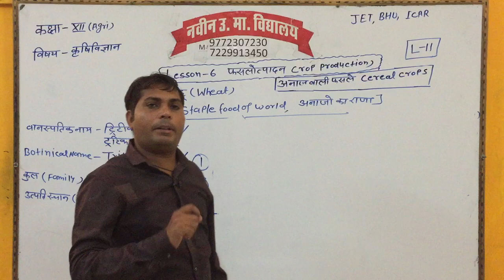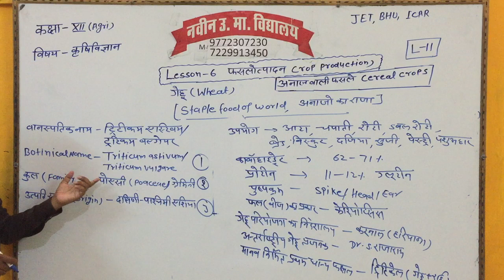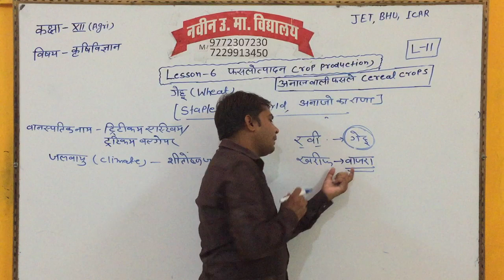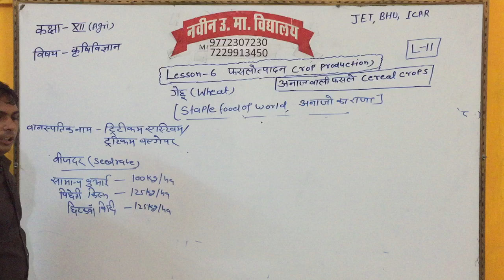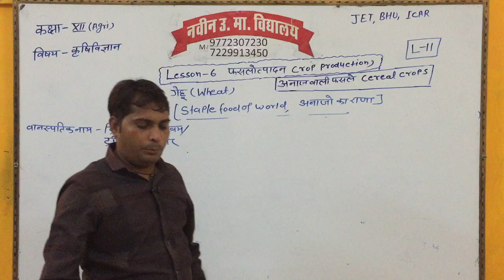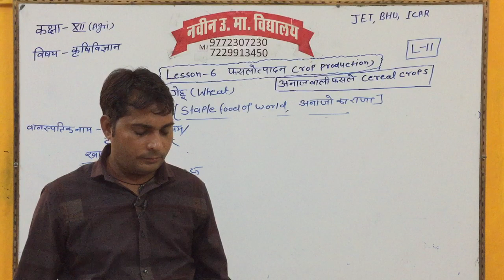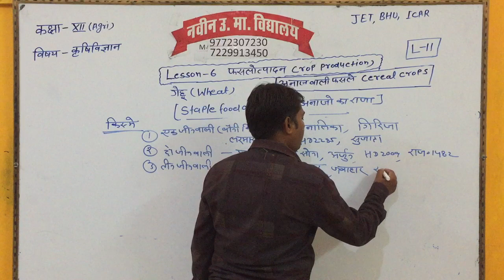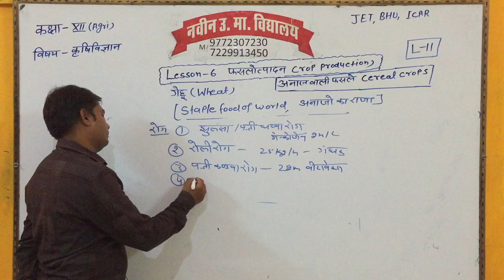CLASS 12 || AGRICULTURE || LECTURE 11